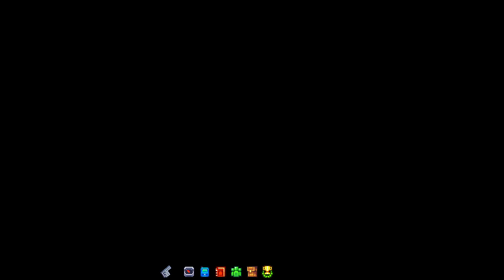MCCI Parkour Update thing